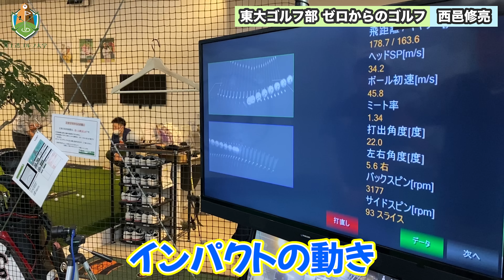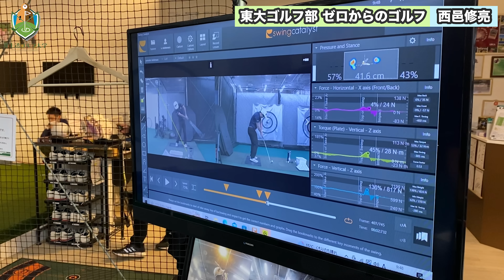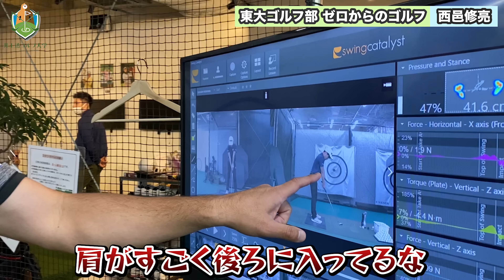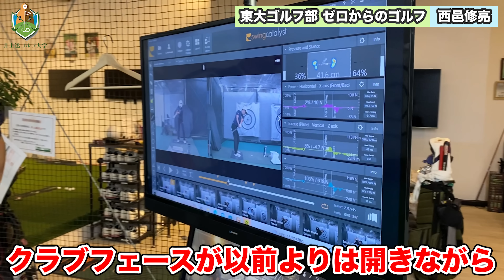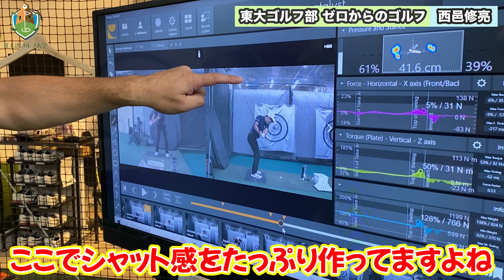【クラブが立つ方必見！】長くて重いもので素振りするべし！！クラブ重心位置を感じることがポイント！！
★開始から29日目（10月8日スタート！）

■過去の人気動画はこちらから

※今までで一番重要。飛ばしの仕組みを理解したい人は必ずこの動画を観てください。なぜチーム井上のジュニアやプロが軒並み飛ぶのかの「秘伝ソース」はまさにこれです【井上透】【ドライバー】【ゴルフ】

東大ゴルフ部の教科書　「飛ばす！」
その他多数

■HP
横浜本牧インドアゴルフ練習場